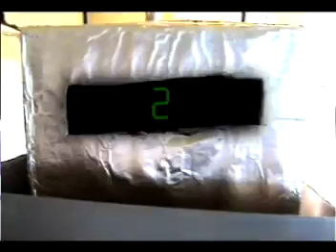SafeGuard 3000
ZenuTech presents the SafeGuard 3000.